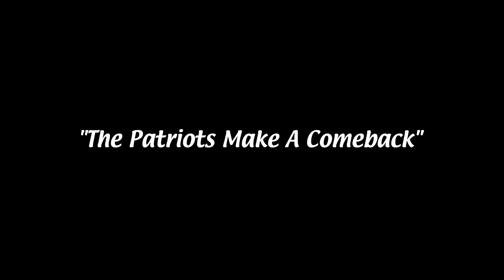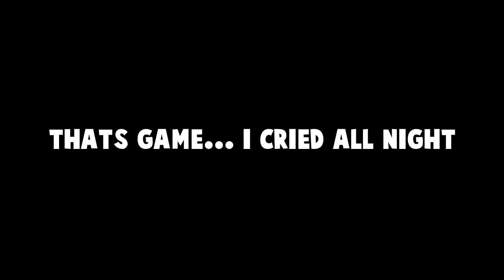MAN CRIES AFTER SUPERBOWL 51! PATRIOTS WIN!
MAN CRIES AFTER SUPERBOWL 51 WIN! The Patriots beat the Falcons in Superbowl 51 with a massive comeback. heres my reaction

Social Media!

►FAQ!
Who Designed Your Intro?

ASTRO Headphones
DXRacer Chair